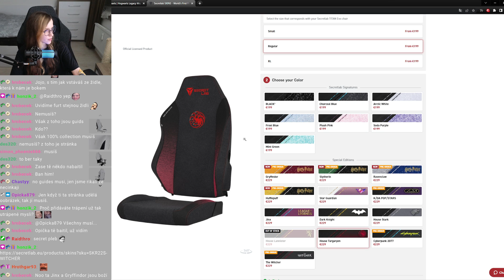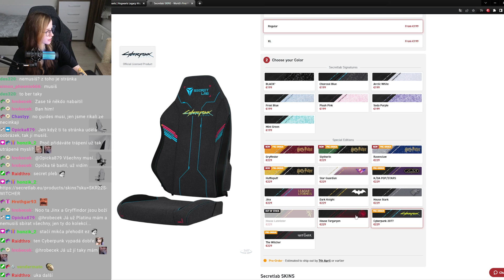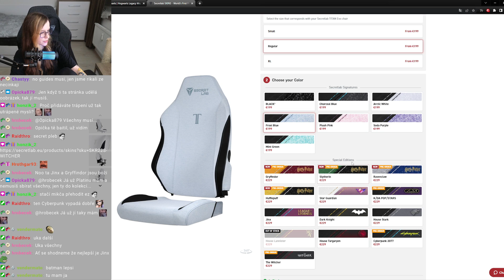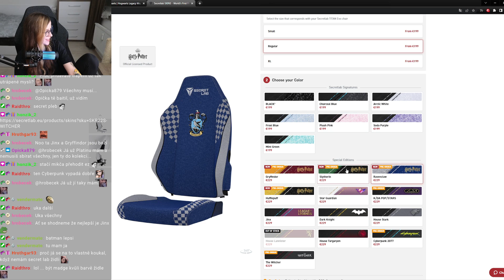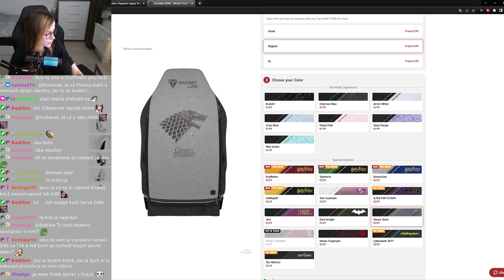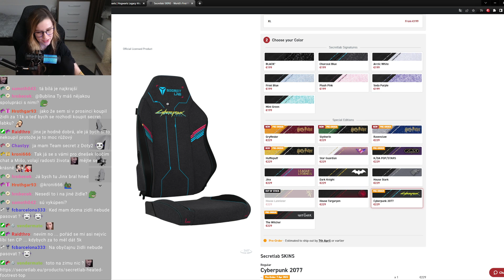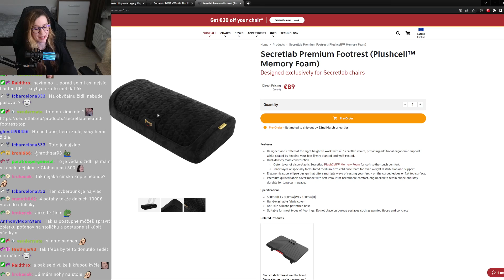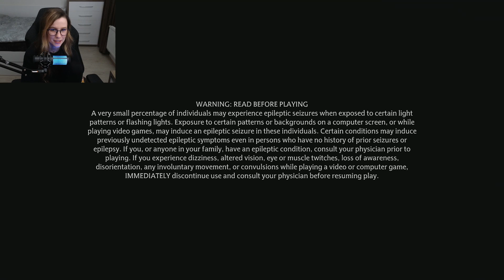Hogwarts Legacy #17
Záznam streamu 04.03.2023